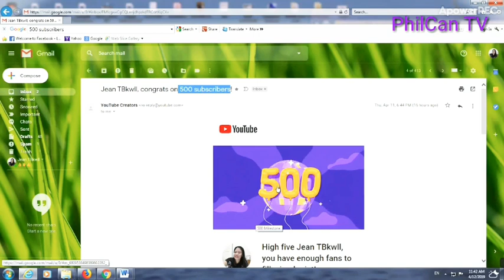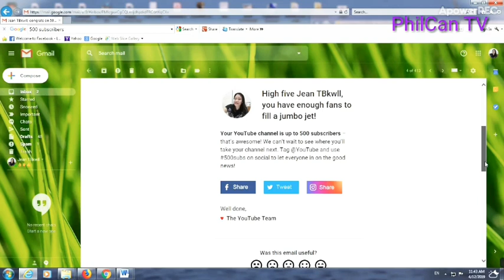YouTube Creator Congratulate me of reaching 500 Subscribers. In Thailand - PhilCan TV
PhilCan TV